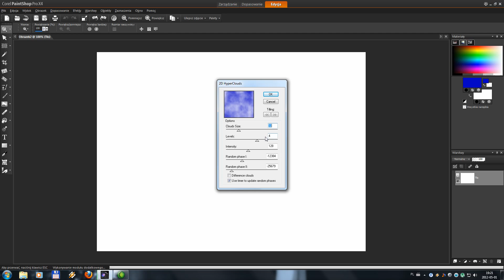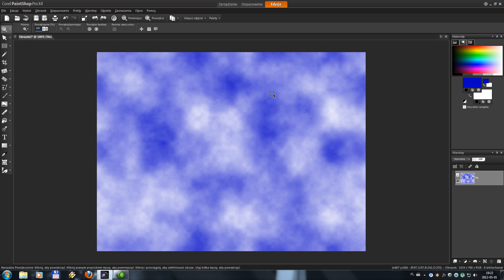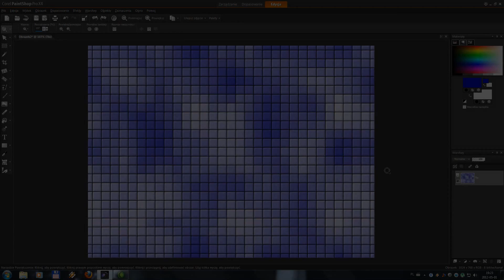Corel Paint Shop Pro X4 Tutorial PL - Tworzenie tekstur [Tekstury Kafelek / Texture Tile]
Corel Paint Shop Pro X4 Tutorial PL - Tworzenie tekstur [Lekcja Tekstury Kafelek]

W tym poradniku pokażę w jaki prosty sposób można stworzyć teksturę kafelek w PSP.

Wypakowywujemy plugin do następującego folderu z programem: Corel\Corel PaintShop Pro X4\Languages\PL\Moduły dodatkowe\